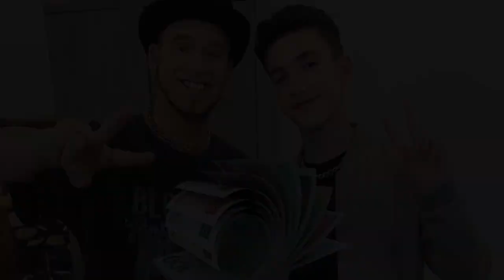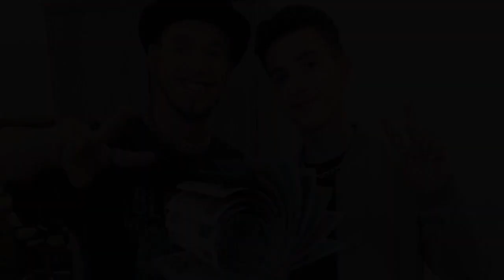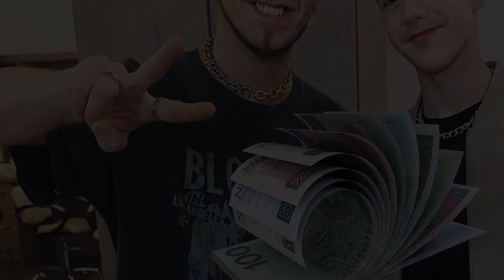"The Voice Kids". 13‑letni Nikodem Pajączek wygrał kilkadziesiąt tysięcy! Na co je wyda? Taka dojrza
"The Voice Kids". Nikodem Pajączek zajął drugie miejsce w finale programu. W rozmowie z Jastrząb Post podzielił się swoimi odczuciami po ogłoszeniu werdyktu. To jeszcze nie wszystko. Na co wyda wygraną?
27 kwietnia miał miejsce finał programu "The Voice Kids" Telewizji Polskiej. Pierwsze miejsce zajęła w nim Michell Siwak (14 l.), która dostała 50 tys. zł nagrody i kontrakt na wydanie singla z jedną z wiodących wytwórni muzycznych. Na drugim miejscu uplasował się Nikodem Pajączek (13 l.). Do nie  ...